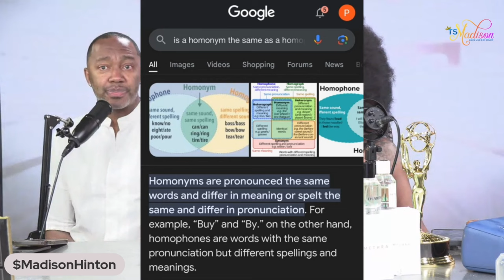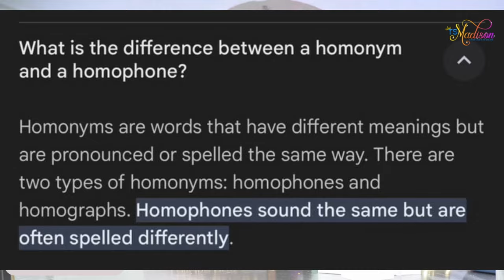Ts Madison- Jill Scott